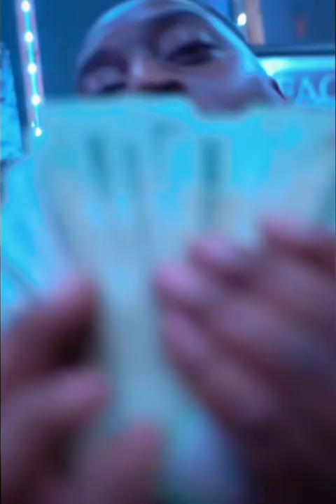Grind Now ft Bigg Homie Bandz , Tavious